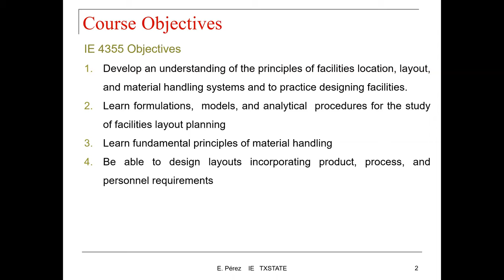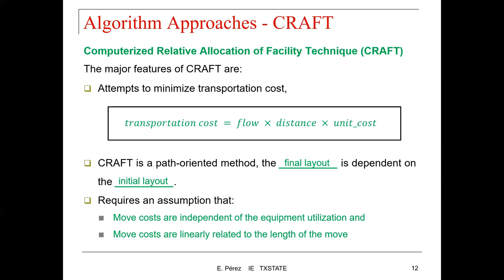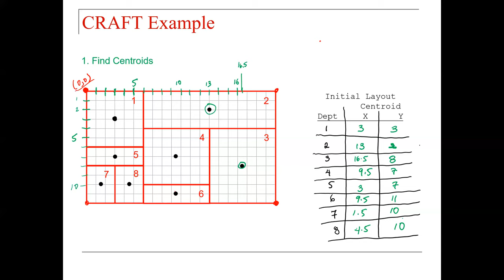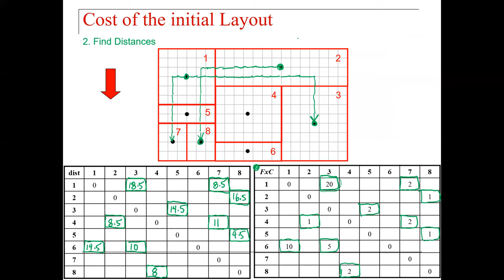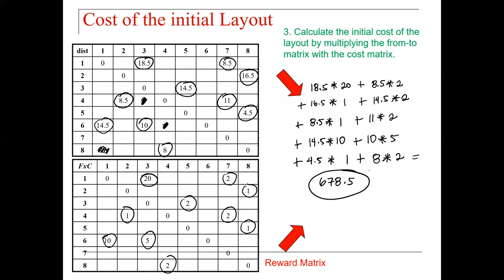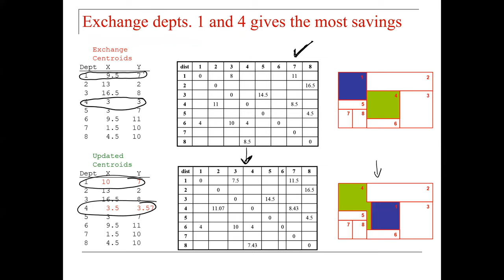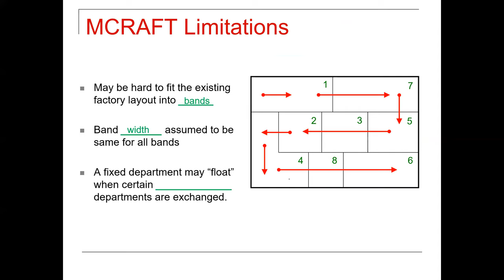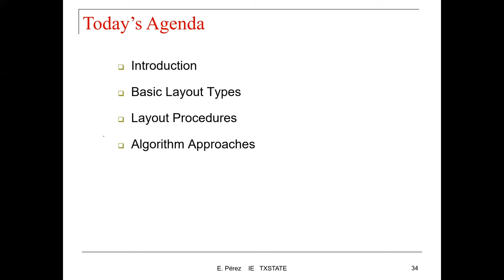Lecture 3P2: IE 4355 Facilities Planning-Model & Design Algorithms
CRAFT
MCRAFT
MIP